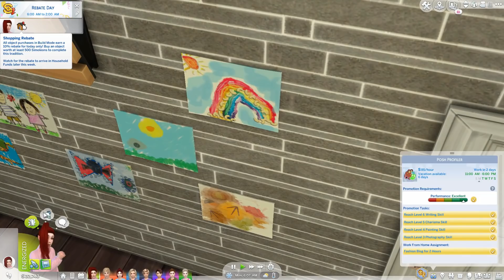"CHAPTER 34: BEBB'DAY" || 100 Baby Vampires Challenge || The Sims 4 Indonesia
✿ YouTube Collab with SimstuberID ✿

✿ Summary ✿
雪女 / Yuki Onna; nama ini aku ambil dari legenda hantu dari Jepang.
Beda dengan cerita di legenda, Yuki Onna di ceritaku adalah vampir. Jadi kalo kalian nontonin prologuenya, Yuki Onna sebelom chapter pertama suka banget ngegodain cowo biar bisa minum darah mereka tapi karena namanya vampir ya, hidupnya lama jadi dia lama-lama bosen sama rutinitasnya. Lalu ia memutuskan untuk memperbanyak populasi vampir dengan membuat keturunan. Tapi dia cuman suka cowok manusia.

♡ Playlist Sims 4 & Game lainnya